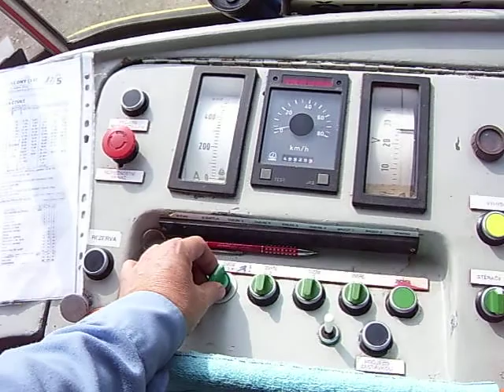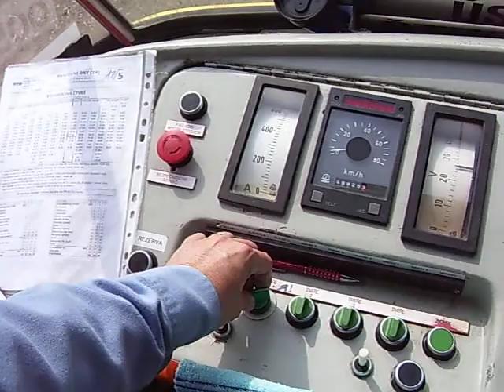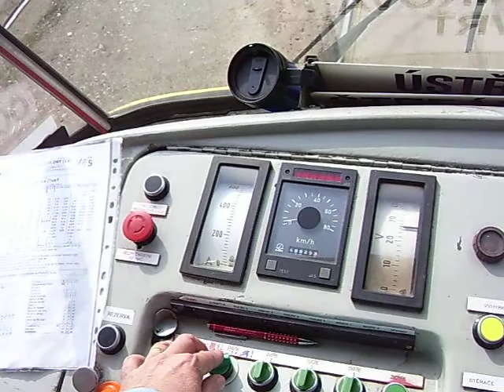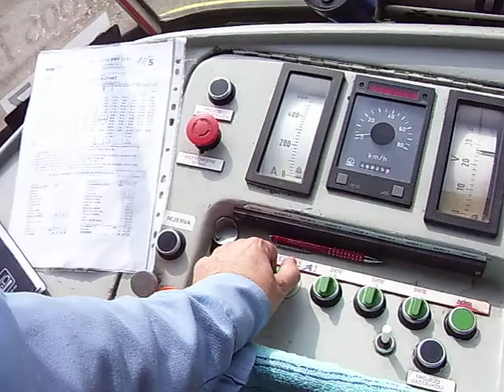Tram K2 - 1106_Obrácený otevírání dveří..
Jak potom mám mít pevný zdraví, když dostanu mizernou službu na 5 a mizerný zrychlovač + ceduláč s nečitelnými cedulemi a přejezdy mezi různými konečnými..a navíc ještě musím hlídat na kterou stranu otočím tlačítko dveří, které se otevírají úplně na druhou stranu než jsme u K2 naučení a zvyklí a lehce se mi může stát, že třeba na výhybce otevřu všechny dveře místo svojich prvních a může být  hned malér !! To mi ještě jako naschvál vůbec neskákala výhybka na Poříčí a pokaždé na levou kolej ve Štefáničce ! Urychleně nechat opravit, jsem napsal do porucháču, ale vůbec jim nevěřím,že s tím něco udělají. Když u nás všichni šofci radši drží hubu a stěžují si jenom mezi sebou a vozovna Pis se mění ve vrakoviště jaký nepamatují ani staří psi !